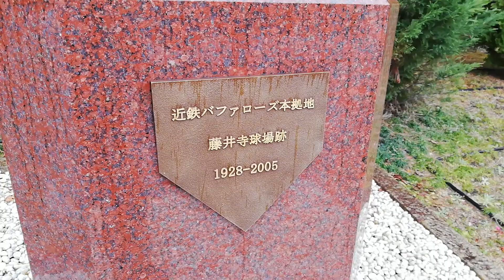かつての近鉄バファローズの本拠地「藤井寺球場跡」を訪れました。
4トラベルたぬき2号のページ